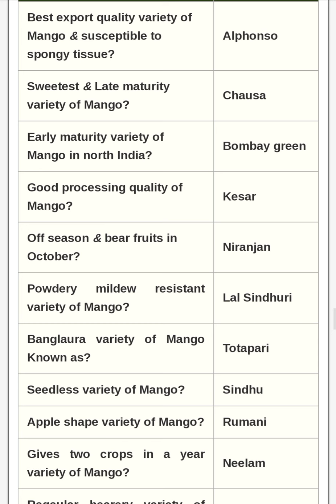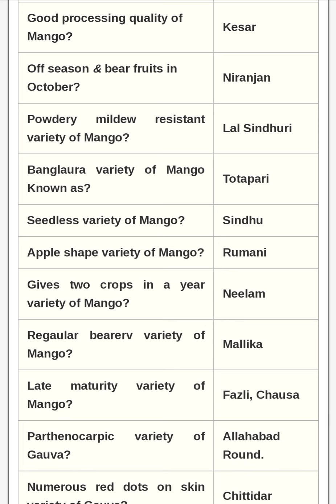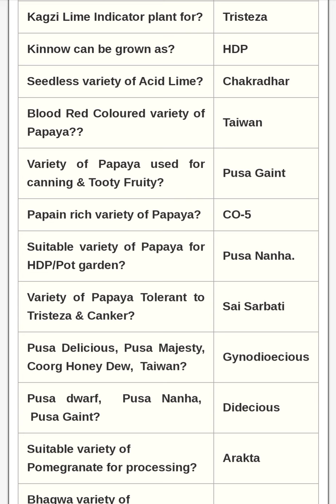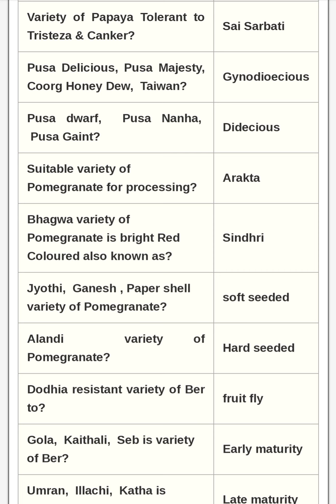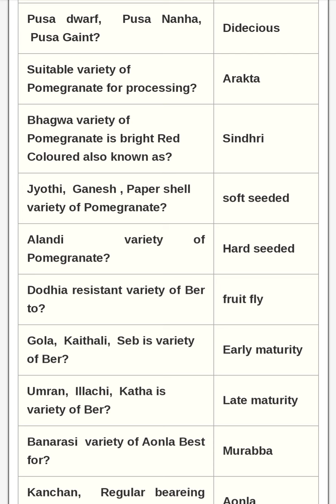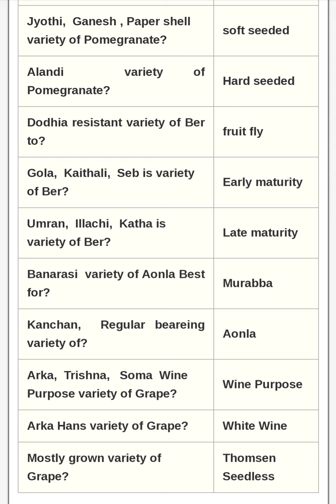Important Horticultural Fruit Varieties|Useful for ICAR JRF, SRF, NET/ARS, SAUs entrance exams